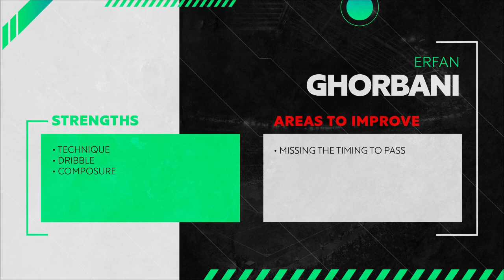Erfan Ghorbani | KIA Football Academy | AFC U20 Asian Cup 2022 - Player Showcase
Player profile:

Erfan Ghorbani (عرفان قربانی) is a 19 year old Iranian U20 international, playing for KIA Football Academy (آکادمی فوتبال کیا), has been terrific on national duty, having shined on the U19 CAFA Tournament and, more recently, in the AFC U20 Asian Cup 2022 Qualifiers.
Playing as a LW, seems like more of an inverted winger, usually alternating with playing between channels and playing wide, drifting inside as soon as the left back gets forward. Erfan is most notable for his technique, having a high level of composure, spatial awareness and first touch, will always try to control the ball and dribble into space, no matter the situation, his view of the game is something else, sometimes getting out of the toughest situations with a few touches and seemingly no effort. Defintly a dribbler, he prioritizes dribbling past opponents more than anything, when he receives the ball he wont quit until he progesses the ball and gets into more dangerous areas, being really successful in cutting inside and getting into the final third.
His passion for dribbling comes at a disadvantage at times, altough he is able to get a lot of space for himself, he often takes too many touches and misses the timing of when to perform the pass, sometimes the opposite happens as well, when he's on the final 3rd and gets ahead of himself, performing through balls way before his teamates are in position to get to them, definitly needs to become more pragmatic.
Future is a bit incognito, he currently plays on an academy but is definitly suited for a 1st league team, it would be important an Iranian team would pick him up, and from there the sky would be the limit, really interesting prospect on a national team filled with talent, hopefully a move is on the horizon.